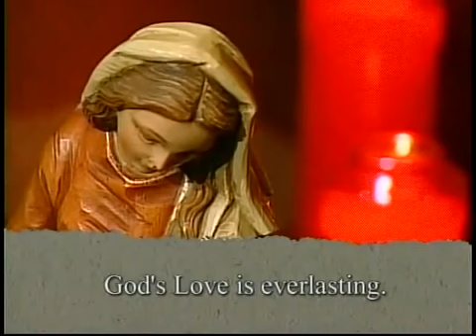Psalm 136 God's Love Is Everlasting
Well hello again! Today's Psalm is one that hasn't been posted on this channel before, so it's another important one that I should record on my own at some point. God's love *IS* everlasting.

Tomorrow's Psalm is from home, and it's the very popular Psalm 23. I have a few versions already on this channel, and this one is one of my viewed videos

Back to today! I hope you will enjoy a restful, peaceful and happy weekend. Remember that God loves you so very much. That's something I felt I should tell you. ❤️

CREDIT or visit their YouTube channel Daily TV Mass
Originally broadcast: 16 July 2011
Psalm setting: St. Michael’s Choir School
Location: St Basil's, Toronto
Cantor: KT